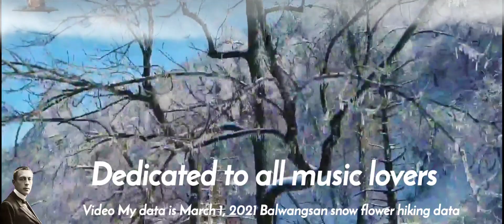Rachmaninov The Rhapsody on a Thema of Paganini Op,43-Var.18.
라흐마니노프의  감미로운 테마 음악 2007년 러시아영화 희라일락에 삽입